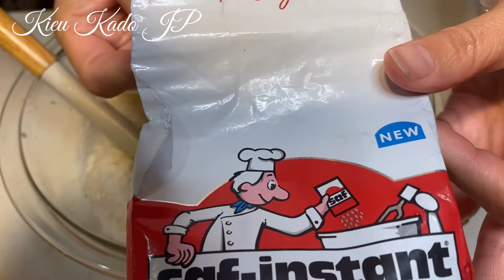Cơm rượu nhà làm dẻo thơm siêu ngon từ men nở cấp tốc. Cách làm đơn giản thành công ngay lần đầu.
🙏 🙇‍♀️ Rất mong nhận được nhiều đóng góp ý kiến của Cô Chú Anh Chị E và các bạn để kênh ngày càng phát triển có ích hơn cho mọi người.
Ủng hộ kênh để mình có thêm động lực làm tiếp 🥰.
👉 Hãy comment yêu cầu món mọi người thích mình sẽ cố gắng tìm hiểu rồi làm nha! 🥰🥰🥰
👉 Follow trang Facebook của mình ở dưới đây 🙏🏻

Công thức
Gạo nếp 200g
Men nơt 5g
Nước 300ml